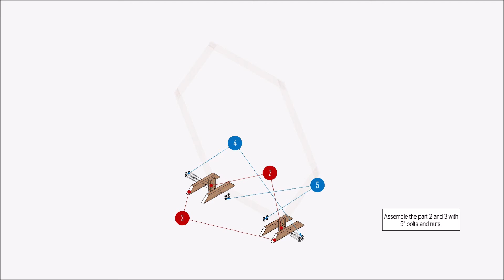Elegant Wedding Arbor Woodworking Plans: Craft Your Perfect Ceremony | DIY Tutorial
Elevate your special day with a touch of personalized elegance, as you create a stunning arbor that becomes the centerpiece of your wedding ceremony. Our plans are meticulously crafted, with each element individually drawn, pilot holes strategically placed, angles expertly calculated, and pieces thoughtfully arranged on timbers to minimize waste.

💍 Our all-inclusive package comprises architectural blueprints, detailed sections, panoramic views, and a comprehensive guide to door and window placements. Whether you're a woodworking enthusiast or a DIY novice, our step-by-step animation ensures seamless construction, guiding you through each stage with precision.

Make your wedding day truly unforgettable with a handcrafted arbor that reflects your unique love story and artistic vision.

🌿 Ready to embark on this heartwarming journey? Delight in the beauty of marrying craftsmanship and romance, and let our woodworking plans add that extra touch of enchantment to your dream wedding.